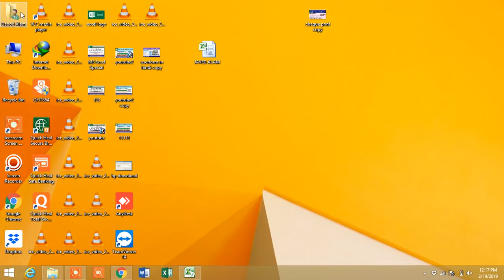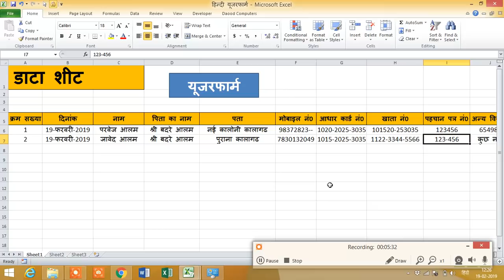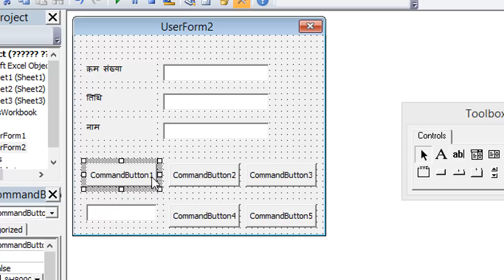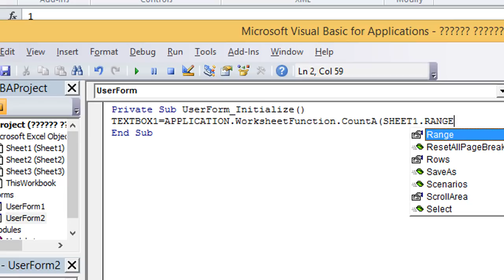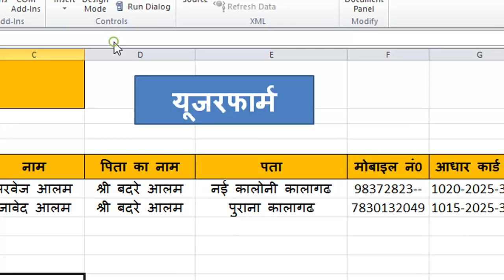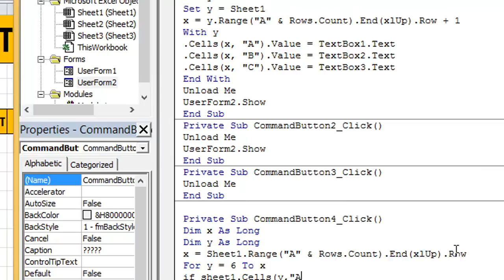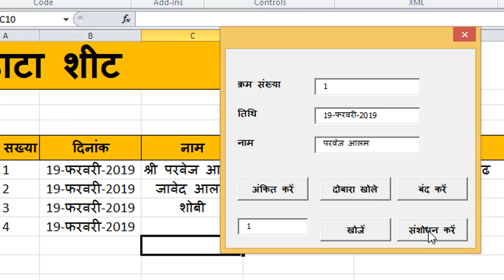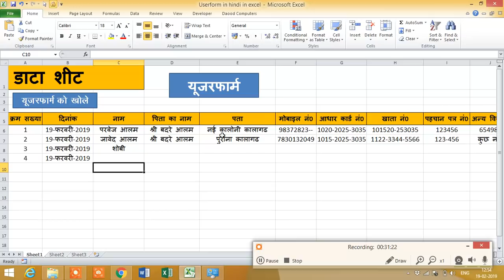How to create Userform With Hindi Font in Excel VBA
इस वीडियो से आप यदि पहली बार Userform  बना रहें है तो आसानी से बना लेगें।
Create Userform in Your Own Language